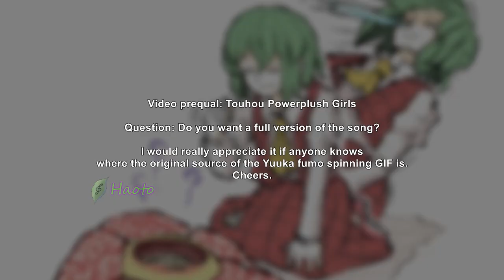Touhou Chemical Fumo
For context, the prequel to this video is linked below.

[Editor] : Haoto

\ My Comments /
[Notices]
This video was made on August 11th, 2023, at 0756 (MYT), uploaded onto YouTube on August 11th, 2023.

[Time Taken]
Finding the sources probably took under 20 minutes.
Image editing took about 30 minutes.
Creating the audio files took under 10 minutes.
Video editing took more than 30 minutes because I made some mistakes regarding the zoom at the end of the video.

[My Entertainment Video Comments]
There will still be another sequel to this chemical fumo comedy. It'll probably be the last.

Text font used : Engravers MT, Impact & Arial.
I referenced the band's music video to accurately match the audio files in editing, which is linked below.
Artworks of anime characters smelling stuff are extremely sparse.
I think this is the first time I used a GIF for my YouTube video.
This might also be the first time for me to sync & crop the lyrics text in video editing.
The GIF isn't a perfect loop. I had to time it in editing.
I added vignette because the video is too bright.

I couldn't fix the audio clipping at 0:12 when the lyrics sings "them all" despite that there's no audio clipping in the video editor.
I think the reason is because I used the video editor to edit the pitches of the audio files instead of using a dedicated audio software like Audacity.
I could just redo the audio editing using Audacity, but since I'm not used to using Audacity, I'll abandon this technical issue.

The Yuuka fumo stock photo used in the YouTube thumbnail was supposed to be in the video as well, but that completely slipped pass my mind.

[My Comments]
Note to self: Yes, Haoto. I categorized the Yuuka fumo GIF as an image even though I downloaded it as an MP4.

Does anyone know the original source of the Yuuka fumo spinning GIF, BTW?

Bruh, I forgot to add the credits section of the description after publishing the video.

I'm 6 hours late, but did you know that the rafflesia flower is printed on the Malaysian 10 ringgit bill?
I've drawn it quite the few times for art classes.